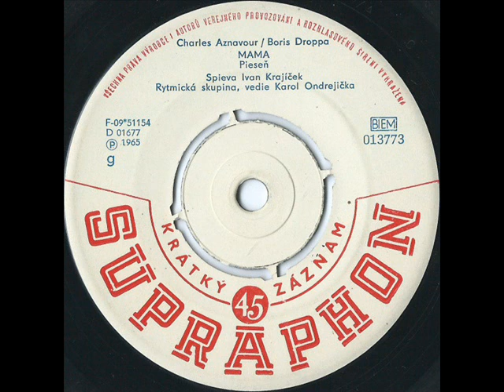Ivan Krajíček - Mama [1965 Vinyl Records 45rpm]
Country: Czechoslovakia
Label: Supraphon
Side: A
Catalogue: 013773
Date: 1965
Format: 7"

Gramophone: Pro-Ject Debut Carbon Phono USB Black+Ortofon OM10
Software: Audacity
Sound Quality: mp3 320kbps